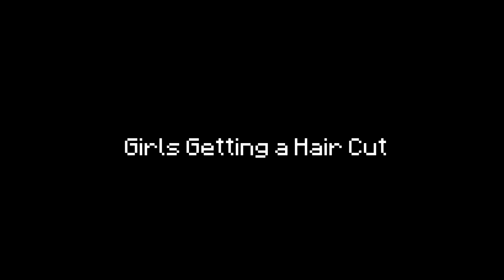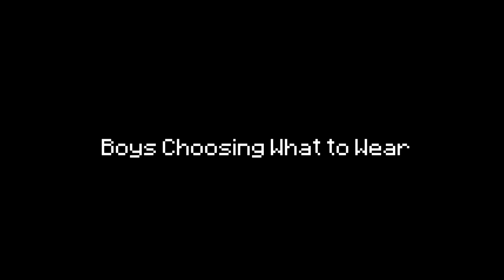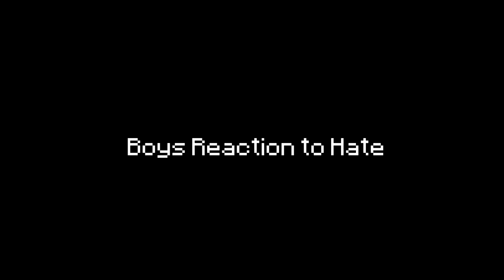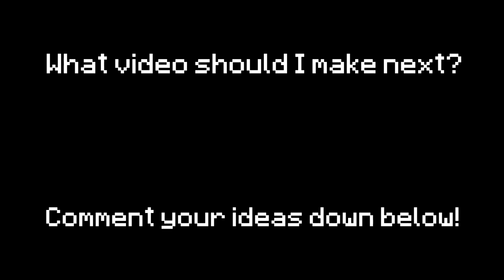Boys VS Girls Portrayed by Minecraft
Ayo guys, I'm back with another video! This time its Boys versus Girls Portrayed by Minecraft!

Maps Used:
Elmore Junior High School by Dave Mclain
O.R.E Hotel! by ORE-Entertainment-Company
House by yusifvatan

Mods Used:
Alex's Mobs